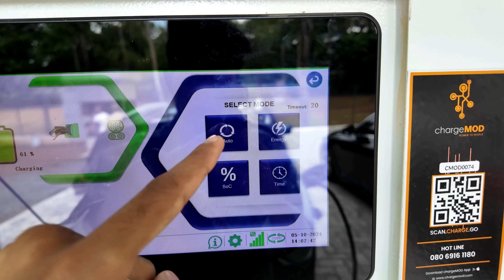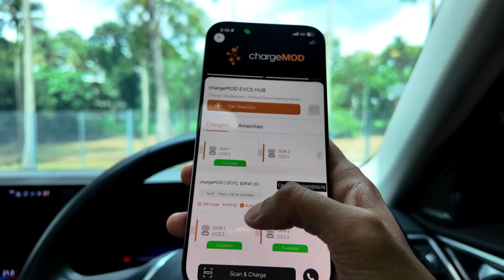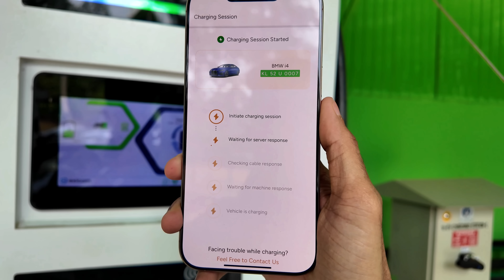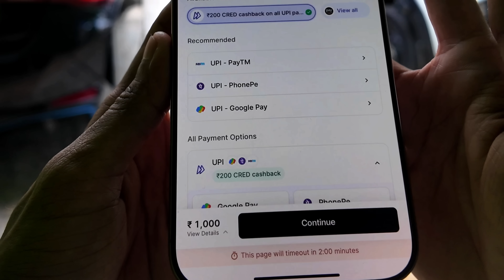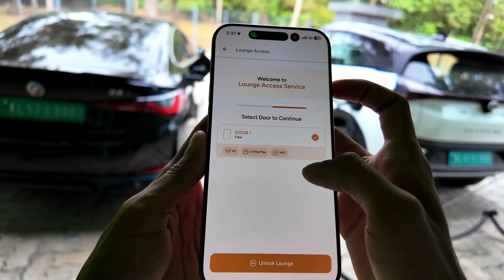EV വണ്ടി എടുത്തത് മണ്ടത്തരം ആയോ? 🥶 BMW i4 Electric 1 Year Ownership Review 💟